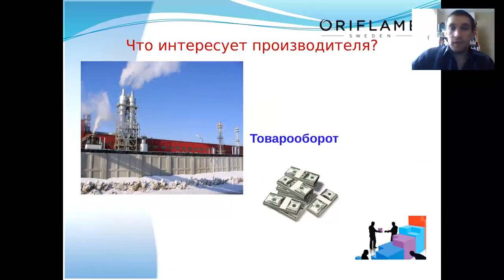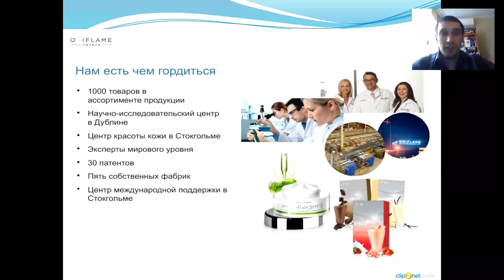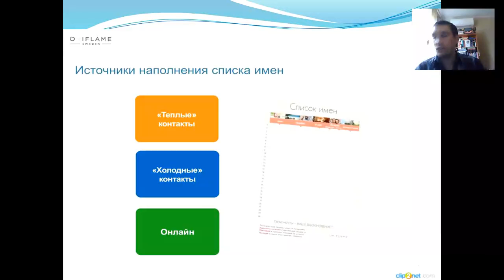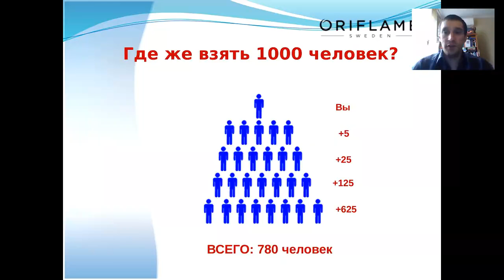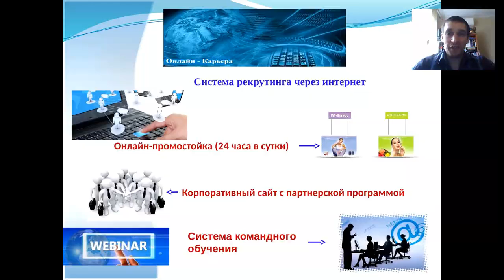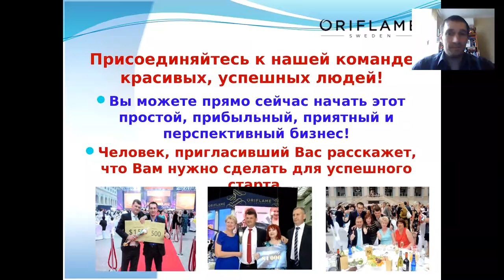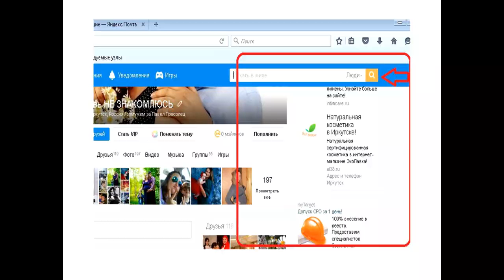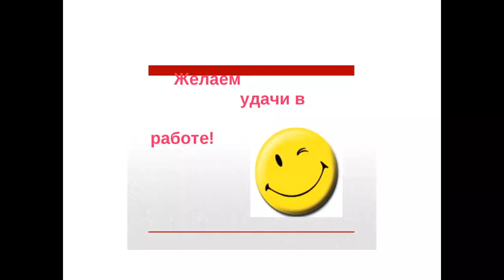ВВО Владимир Бондаренко. Территория Роста.